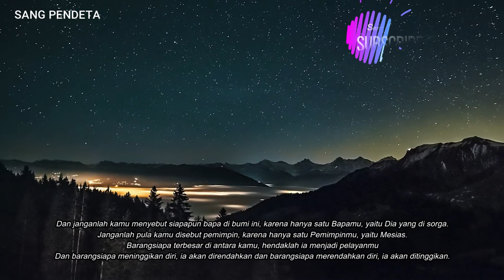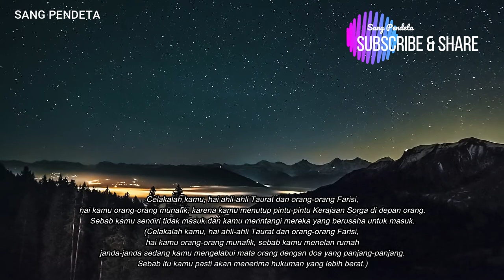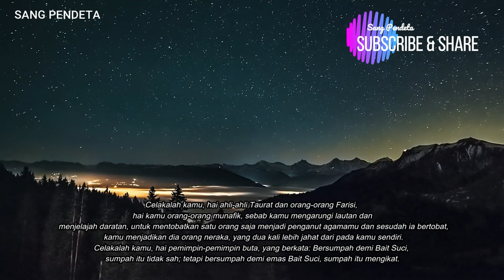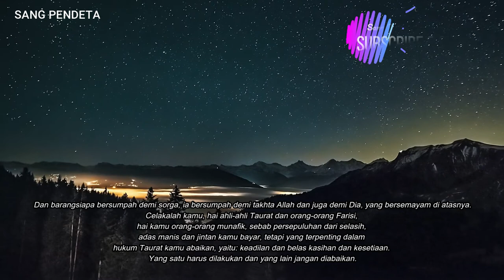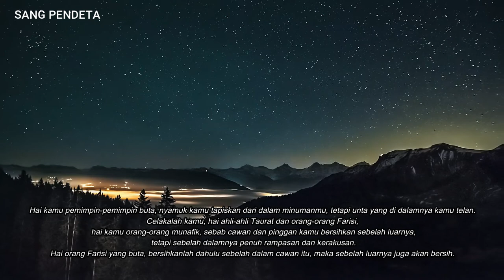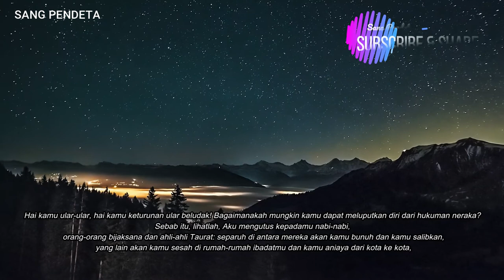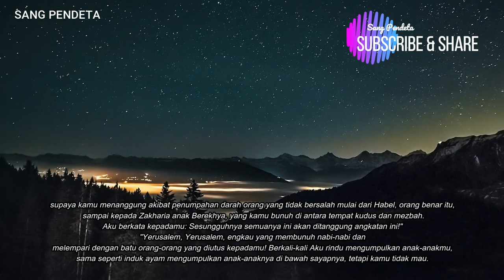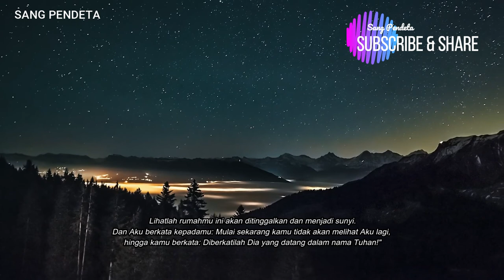Matius 23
Yesus mengecam ahli-ahli Taurat dan orang-orang Farisi - matius 23